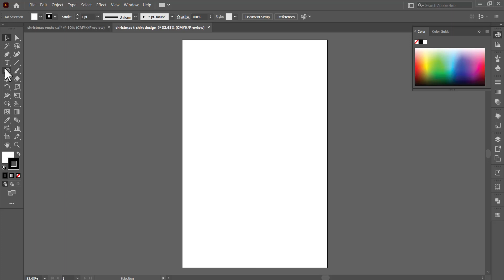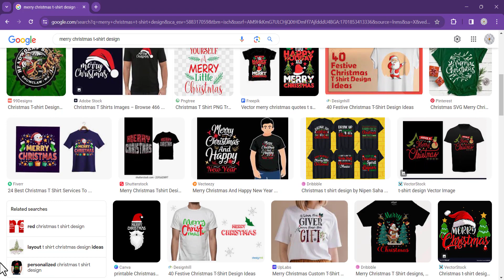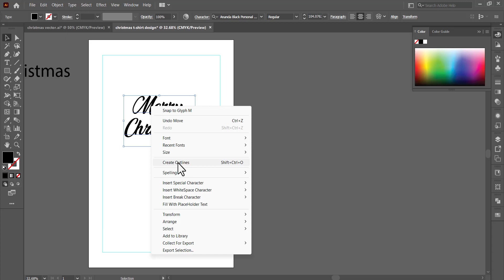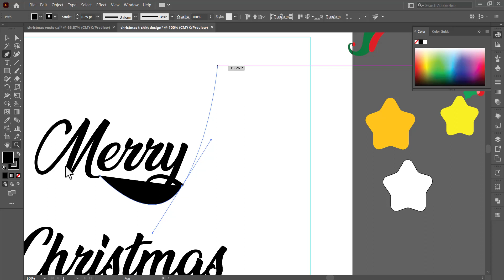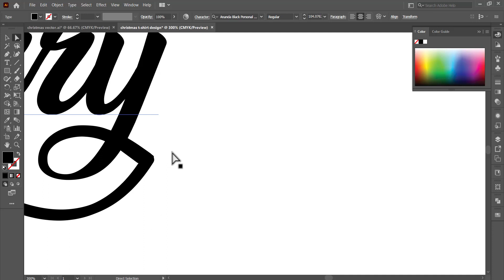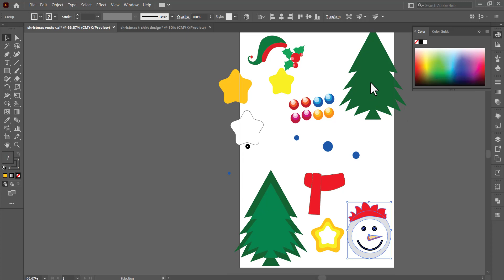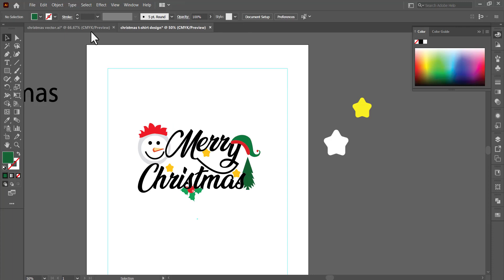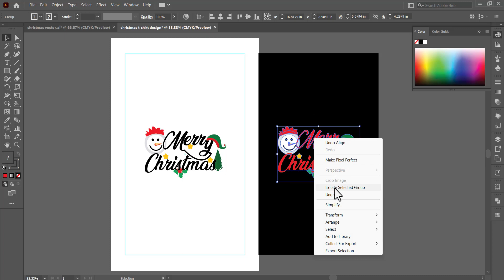Create Christmas T-shirt Design Using Adobe Illustrator | Bangla Tutorial | Graphics BMania